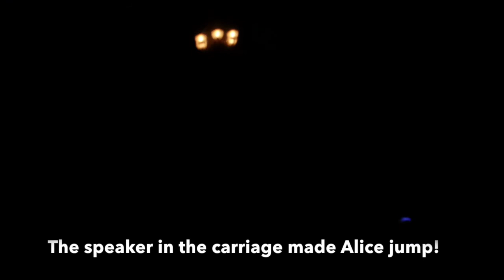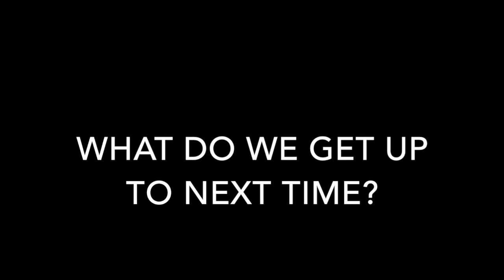Disneyland Paris Holiday February 2017 Day 2 part 2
This is the latest instalment of our February 2017 trip to Disneyland Paris. Come along and join us on our adventures!

This holiday was February 14th -17th and we stayed in Hotel B&B.

Come along with us, as we take you on our adventures!

Intro Music Put The Good Stuff In copyright of: Studio Monkey